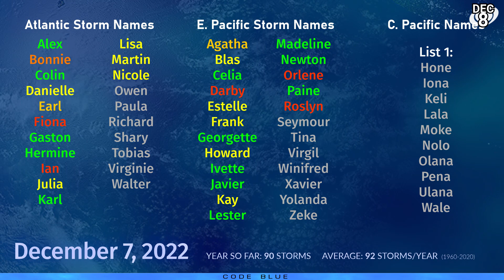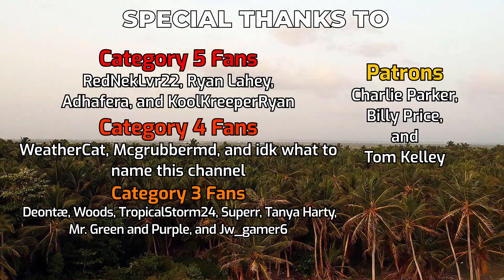Cyclone Mandous dropping heavy rain over Sri Lanka - Tropical Weather Bulletin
Cyclone Mandous was named a few hours ago by the Indian Meteorological Department, after strengthening yesterday. The storm currently has winds near 60 miles per hour (95kph) as it tracks closer to northern Sri Lanka. The storm has turned slightly to the north in the last few hours from its due west heading. Mandous is expected to make landfall near Chennai on Friday night as a weak tropical storm, and heavy rains from the rather broad tropical cyclone are likely to cause flash and local flooding. Rainfall totals are expected to exceed 150 millimeters in widespread parts of Tamil Nadu and southern Andhra Pradesh.

Elsewhere, an Atlantic area of interest is rapidly running out of time to transition into a subtropical cyclone, and chances are fading. The system has around 12-24 hours of fair conditions until it accelerates northeastwards and blows up into a powerful extratropical cyclone.

In the Western Pacific, a broad area of interest is starting to show promise near Palau, and chances for development are increasing. The system may form near the Philippines, and could recurve out to sea as a typhoon. Regardless of development, heavy rainfall is expected to impact the eastern Visayas and Bicol regions this weekend, with over 300mm possible.